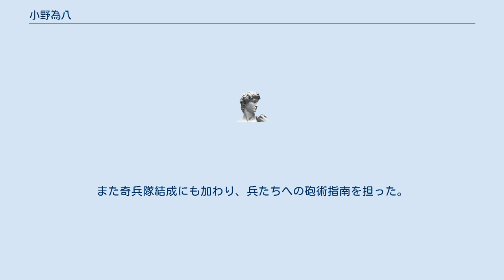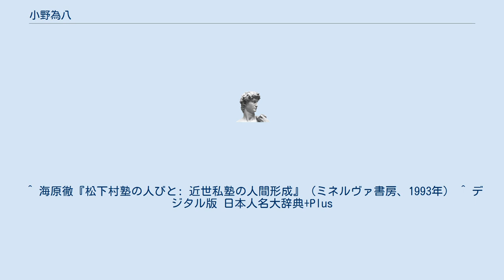小野為八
小野 為八（おの ためはち）は、江戸時代幕末の医者・長州藩医。
名は正朝（まさとも）。
 長州藩医・山根文季の長男として萩・香川津に生まれ、同じく藩医の小野春庵の養子となった。
天保15年（1844年）吉田松陰に兵学を学ぶ。
安政2年（1855年）父とともに相模国沿岸警備の任に就き、その傍らで西洋砲術を学んだという。
安政5年（1858年）松陰の間部詮勝暗殺計画に加わり、兵器・地雷火の実験の際には松陰を背負ってその実験を見学させたという逸話が伝わる。
文久3年（1863年）下関戦争では軍艦・癸亥丸に乗船して砲戦を指揮した。
また奇兵隊結成にも加わり、兵たちへの砲術指南を担った。
慶応元年（1865年）に長州藩諸隊の一つである鴻城隊の砲隊長となり、慶応2年（1866年）長州征討でも砲隊を指揮した。
明治元年（1868年）には整武隊で大砲司令を務めた。
 維新後は科学者としてバター製造や写真術にも携わった。
明治23年（1890年）に黒住教に入信し、布教活動も行っている。
 生まれ育ちともに医家の出身だが、医術には携わらなかった。
また雲谷派の絵師でもあった。
 ^ 海原徹『松下村塾の人びと: 近世私塾の人間形成』（ミネルヴァ書房、1993年） ^ デジタル版 日本人名大辞典+Plus